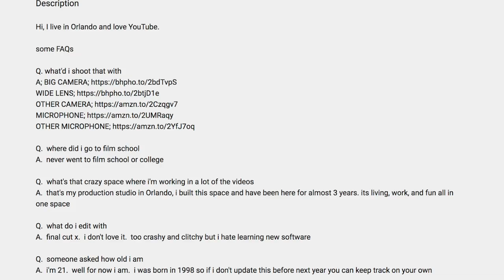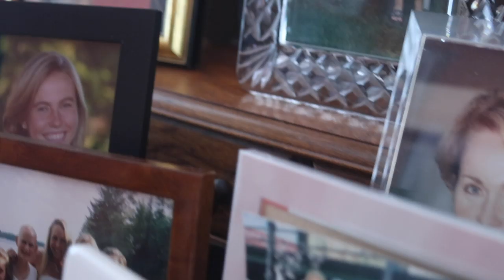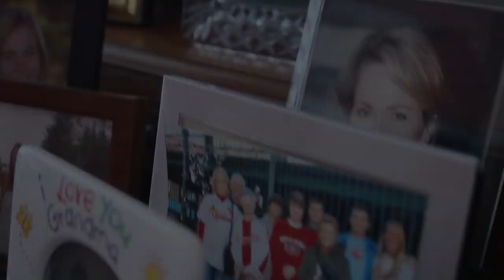ABOUT THE DOCUMENTARY I FILMED